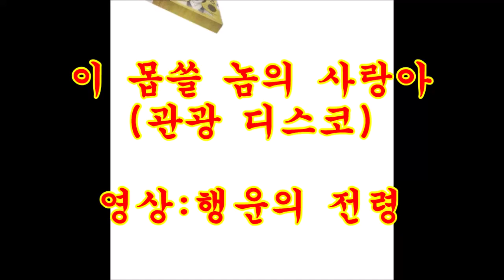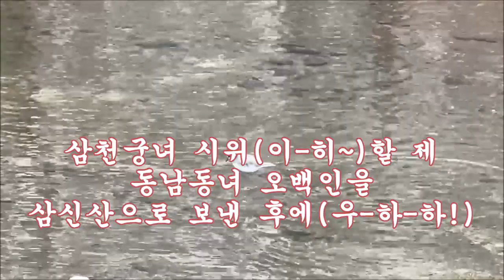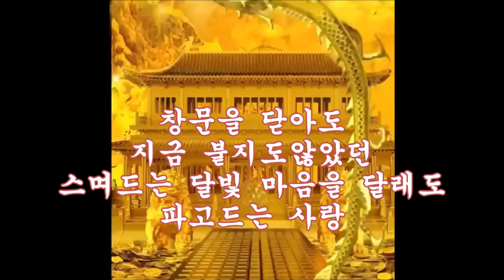이 몹쓸 사랑아 관광 디스코 자막 영상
이 몹쓸 놈의 사랑아 (관광 디스코 자막 영상)

(이-히~)

(아-싸~)

(이-히!)

아니 (이-히~) 아니 놀지는 못하리라(아-싸!)
니캉내캉 박수 쳐주며 살자고 옆구리 콕콕 찔러(이-히이)놓고
달콤한 사랑놀음에 이 내마음을 울려놓고(아-싸!)
뜬금없이 헤지자니 귀신 씬나락 까는 소리인가(아-싸~)
가그라 님아(이-히~) 좋아했던 님아 몹쓸 님아
추억도 미련도 다 주워가라 당신 아니면 못 살 소냐
쓰리고 아픈 이내 심정 이 세상 사람들 누가(이-히~)알까(아싸!)
남자는 배 여자는 항구 수봉이 언니 말이 정답이네(아싸!)
이제는 사랑을 하지 않네(이-히~)
술 한잔에 노래나 불러 아픈 마음을 달래볼까(좋~다!)
얼씨구나(이-히~) 지화자 좋네 사랑 사랑아 참사랑아(이-히~)

(비-벼 비-벼!)

아니(많이 비벼!) 아니 놀지는 못하리라(좋-아 좋-아!)
사랑이(이-히~) 별거더냐(으` 으`) 좋아하면 사랑이지
알뜰살뜰 정이들면 호박꽃도 꽃이라네(아-싸~)
연분이 따로(이-히~)있나 쿵짝쿵짝 소리(이-히~)나면 찰떡궁합이 어디드냐
요래조래 뜯어보면 곰보째보 칠삭동이도 쓸만한 게 있다더라(조-져 조-져~)
기왕에 만났으니 검은머리 파뿌리 되도록 신이나게 잘살아보세(이-히~)
얼씨구나 정말 좋네 궁뎅이 흔들며 놀아보세(아-싸~)

(돌-려! 돌-려여~)

아니(예-써~ 허!) 아니 놀지는 못하리라
백구야(아-싸야) 날지 마라 너를 잡을 내가 아니다
청산에(우-히히) 버렸음에 너를 쫒아 예 왔노라(아-싸~)
나물을 먹고 물을 마시고 팔을 베고 누웠으니
대장부의 살림살이 요만하면은 넉넉하여서(아이 좋-고)
일천간장 통하고픈 마음 부모님 생각뿐이로다(효도해요~)
이 세상에 부귀영화(이-히~) 한낮(오-호!) 뜬구름 같음인가
얼씨구나 절씨구나 기막히게 좋네 아니 흔들지는 못하리요(그-렇지~ 그-렇다!)

(아~ 싸~)

아니 아니 놀지는 못하리라(이-히~)
통일천하(통일 천하!) 진시황은 아방궁을 높이 짓고
만리장성 쌓은 후에 육국제후 조공받고(살-려~ 살-려~)
삼천 궁녀 시위(이-히~)할 제 동남동녀 오백인을 삼신산으로 보낸 후에(우-하-하!)
불사약은 못 구허고 소식조차 통절했네 석후 경계 좋은 날에(그-래 그래 좋-아 좋아)
여산방초(우-후~) 뿐이로다 부귀 공 등 뜬구름이니 아니 놀고 어이하리(좋-다~)
얼씨구 절씨구 기분이 좋아 방방 뛰며 놀아보세(하!)

(우! 아싸-)

아니(이-히~) 아니 놀지는(오-호!) 못하리라
창문을 닫아도 지금 붙지도않았던 스며드는 달빛 마음을 달래도 파고드는 사랑
사랑 사랑이(이-히~) 달빛이냐 달빛이(아-싸~) 사랑이냐
텅빈 내 가슴속에 사랑만 가득 쌓였구나
사랑 사랑 사랑이라니 사랑이란 것이 그 무엇인가(이-히~)
보일 듯이 아니 보이고 잡힐듯하다 놓쳤으니
나 혼자만이 고민하는 게 이것이 모두가 사랑이냐
얼씨구나 절씨구나 지화자자 좋구나 인생 백 년이 꿈이로다